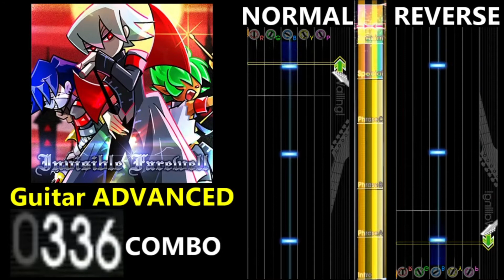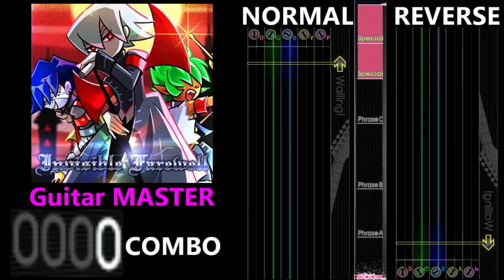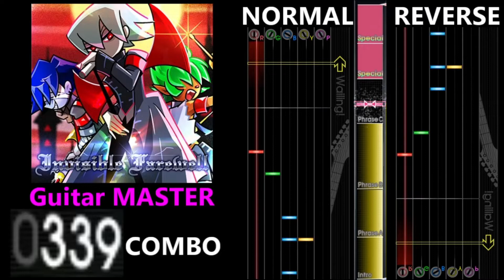[GITADORA GuitarFreaks] Invisible Farewell - Guitar & Bass Scores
0:00 Guitar BASIC (3.10/251COMBO)
2:13 Guitar ADVANCED (4.85/356COMBO)
4:26 Guitar EXTREME (7.95/534COMBO)
6:38 Guitar MASTER (9.20/534COMBO)
8:51 Bass BASIC (3.15/239COMBO)
11:04 Bass ADVANCED (5.15/408COMBO)
13:16 Bass EXTREME (7.55/573COMBO)
15:29 Bass MASTER (8.80/576COMBO)
17:41 Ending

【曲名 / Title】
Invisible Farewell

BEMANI Sound Team "TAKA×PON×Akhuta"

GITADORA NEX+AGE

【BPM】
138-234

① Intro
⑤ Special
⑥ Special